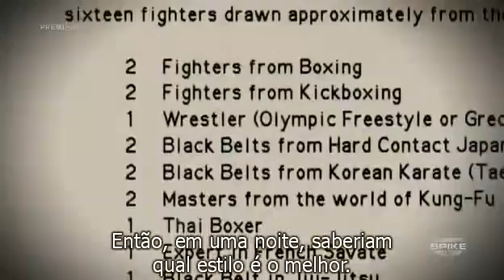Ultimate Gracie (Parte 1)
Mixed Martial Arts (Martial Art) arts martial takwondo karate mixed     amilia gracie jiu jitsu  mma  ufc